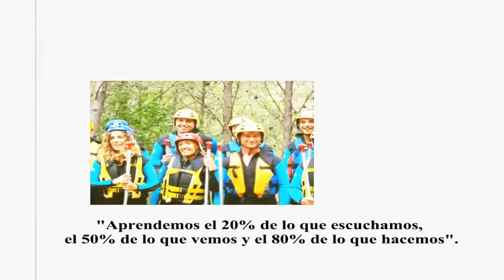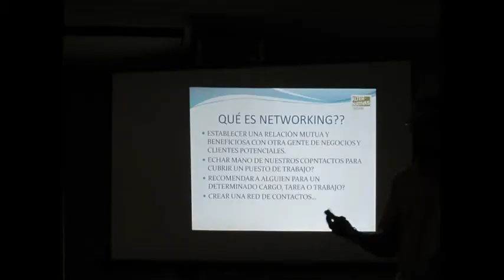NETWORKING ACTIVO CASTELLN